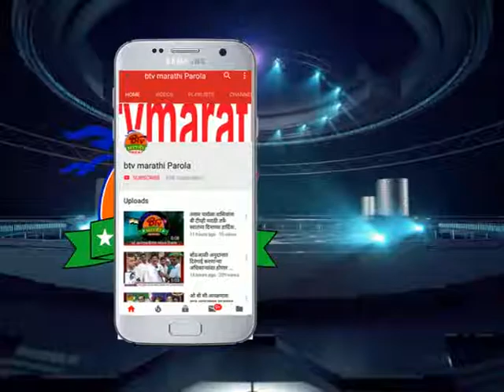बहादरपूर :१८ वर्षापासून गावातील कचरा साफ करणाऱ्या कर्मचार्याच्या कामाची दखल